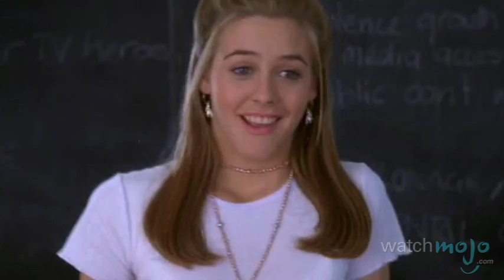Top 10 Iconic Fashion Moments in Movies and TV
Because fashion and the film reel are the very best of friends! as we count down our picks for the top 10 iconic fashion moments in movies and TV!

Special thanks to our user Roxy for submitting the idea through our Suggest Tool